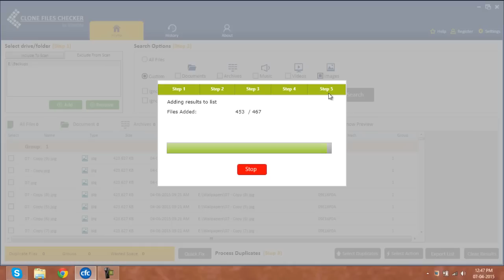How to delete duplicate photos/images through Clone Files Checker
Clone Files Checker can scan your PC drives and folders for possible duplicate photos. It has the ability to find and delete images of different formats.